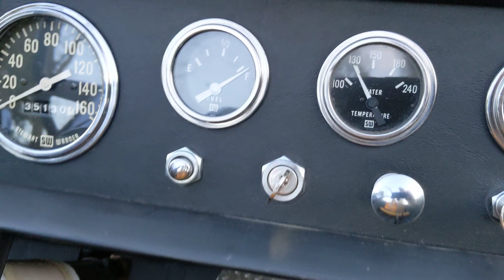23 T Roadster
spring has sprung, the grass has riz, I wonder where them roadsters is?